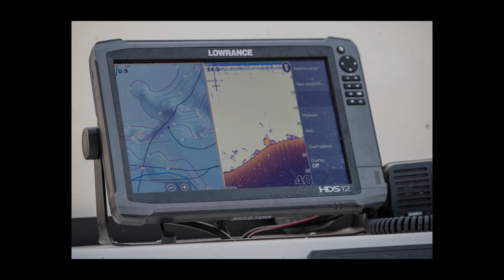Lake Texoma's Best Striper Guide Service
We had a blast with Texoma Striper Company.  They worked their tail off to make sure we had a great time and catch a lot of stripers. You book a trip with these guys and you will go out for several hours. They will even bait the hooks and then take the fish off the hook for you as well. When you get done fishing they will clean your fish and bag them up to make ready for your ice chest. You can't always make memories like this with your family and friends so do it while you can. Book now and be sure to tell them Steve Booker - the guy who lost a fishing  pole sent ya! Ha!